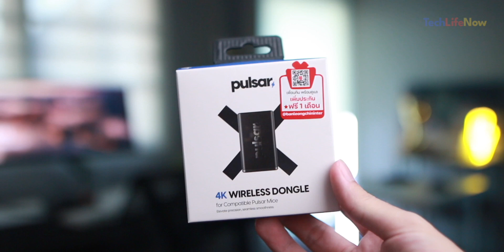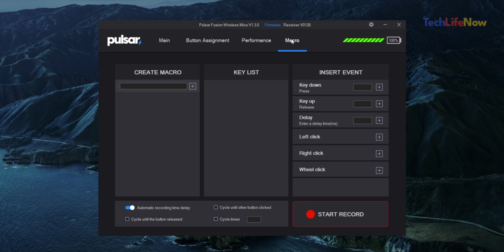รีวิวเมาส์ Pulsar Xlite V3 - ทรง Ergo ที่ดีที่สุด!!?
📌 Pulsar Xlite V3 ราคา 3,290 บาท

ถ้าชอบอย่าลืม! ที่สำคัญอย่าลืมกดกระดิ่งแจ้งเตือนจะได้ไม่พลาดคลิปใหม่กันด้วยน้าา 😊

0:00 เกริ่น
0:40 ราคา & ช่องทางจัดจำหน่าย
1:12 Polling Rate 4000Hz vs 1000Hz?
2:12 Unbox
2:28 สเปค
3:20 ทรงเมาส์
4:17 Layout ปุ่ม
4:47 ผิว, วัสดุ
5:08 Switches, Feeling & Sound
5:52 ฟีท
6:09 Battery Life
6:22 Software
6:44 สรุป